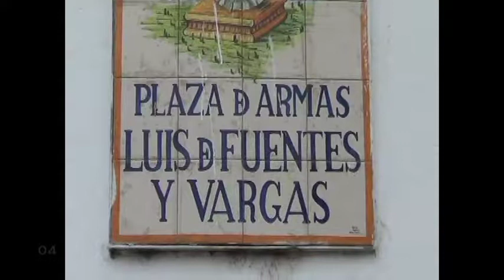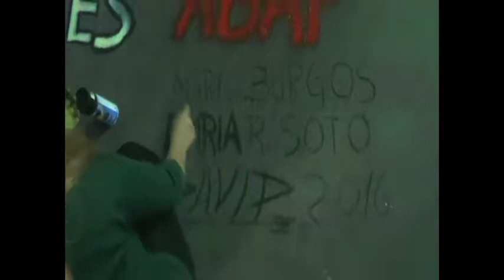2016 ALFOMBRAS DE ASERRIN ABAP TARIJA-BOLIVIA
En Tarija se llevo a cabo la realizacion de alfombras de aserrin en la plaza Luis De Fuentes junto con ABAP TARIJA, Asociacion de artistas Plasticos de Tarija con la ayuda de la Gobernacion.
ARTISTAS:
Maria Rene Soto Reyes
Roxana Arias
Mauricio Avila
Jose Mujica
David Aramayo
Mario Burgos